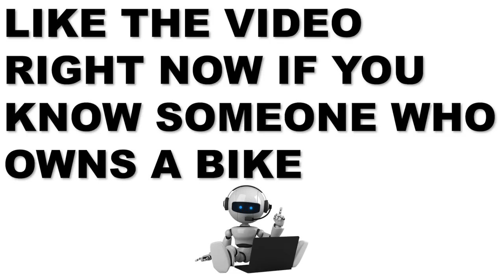She Got Caught Sleeping With Thousands of Married Men